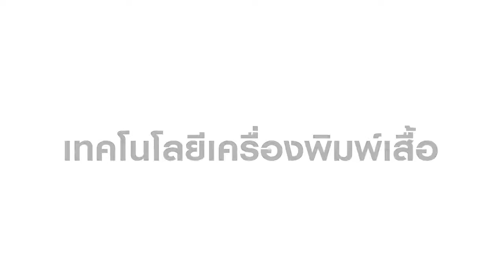ทำเสื้อยืดขายงานช้าง 555